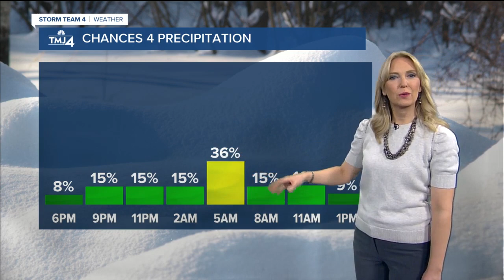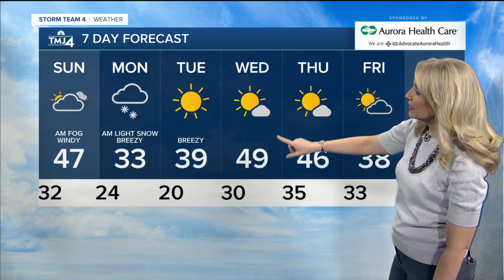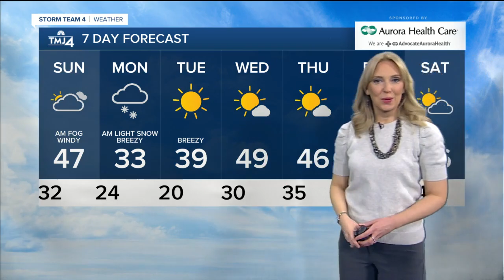Mild temperatures with a few sprinkles and gusty winds Saturday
Tonight clouds will begin to increase as low-pressure approaches from the west. Lows will fall into the upper 20s and low 30s overnight. As moisture increases, we will see areas of fog developing across the area.